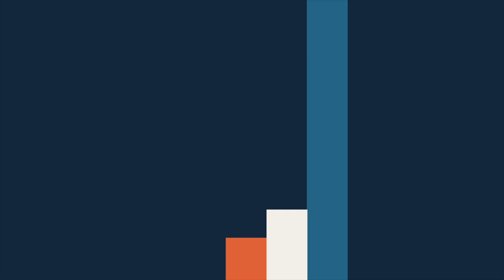Rendez-vous Sélection Retraite - épisode 8 - Laurence Jalbert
Toutes les semaines jusqu’à la fin du mois de mai, Anne Bisson reçoit vos vedettes favorites sur notre page Facebook. Pour assister à ces rendez-vous uniques, il suffit de nous suivre ici 👉 Sélection Retraite. 2 épisodes seront diffusés en direct le mercredi et le samedi 10h sur notre page Facebook ainsi qu’à tous nos résidents en direct sur leur télévision.